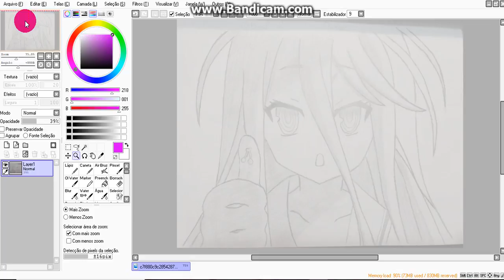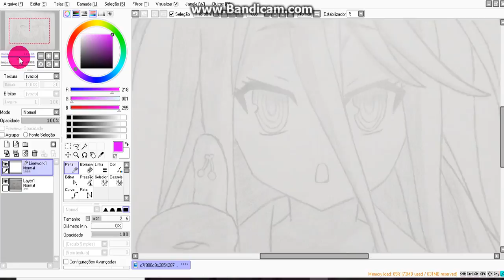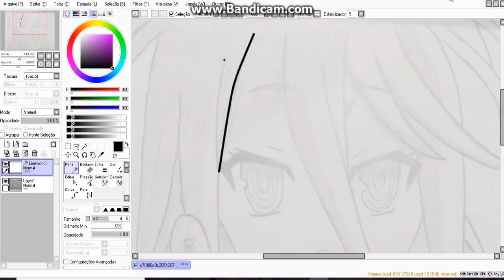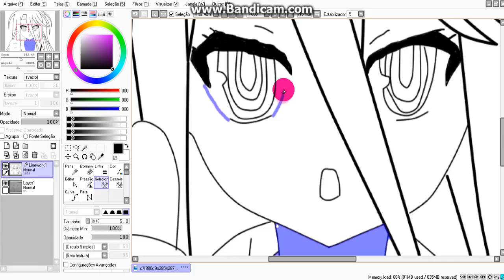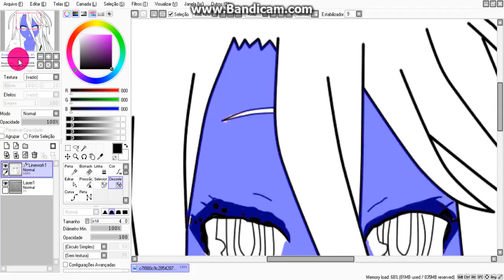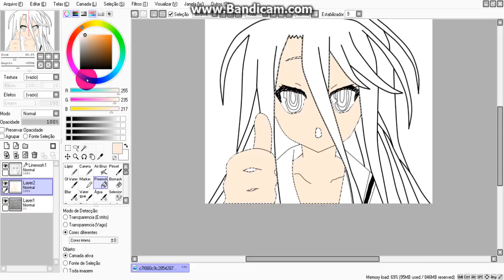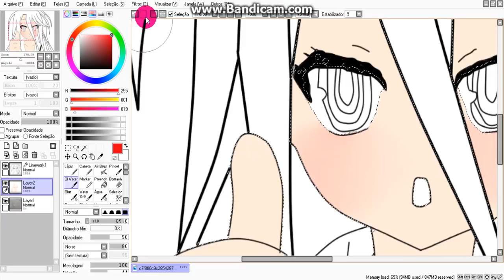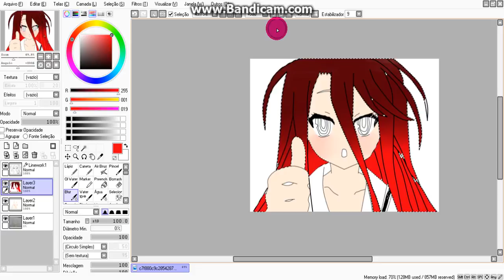Como fazer um desenho estilo mangé no paint tool sai (fácil) Parte 1